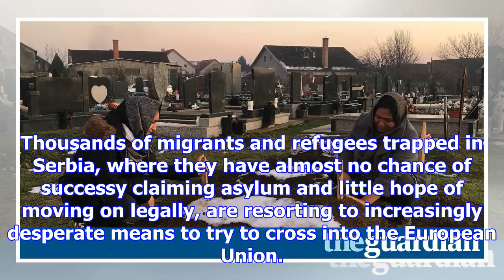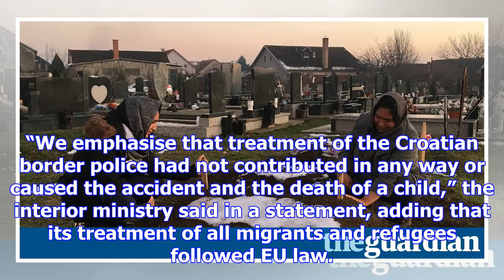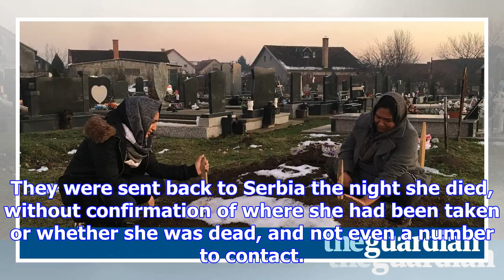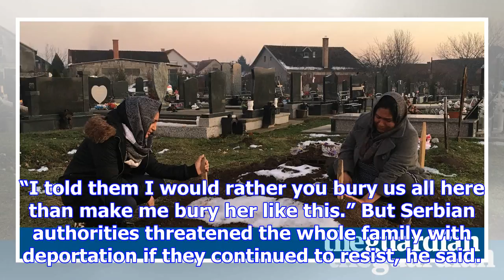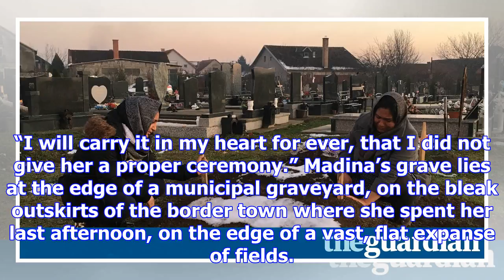'they treated her like a dog': tragedy of the six-year-old killed at croatian border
When the train hit six-year-old Madina Hussiny, her family stumbled to the watching Croatian border ...